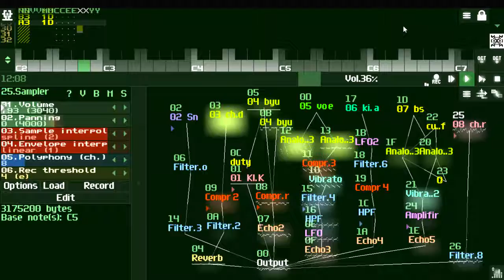KRAFTWERK "NEON LIGHTS"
R.I.P. Herr Florian Schneider.

This cover is made with SunVox.